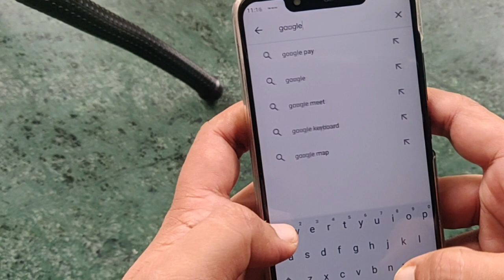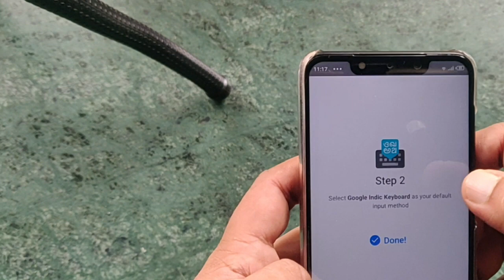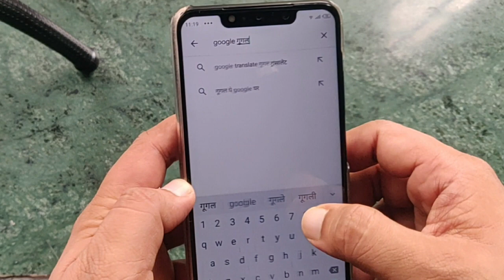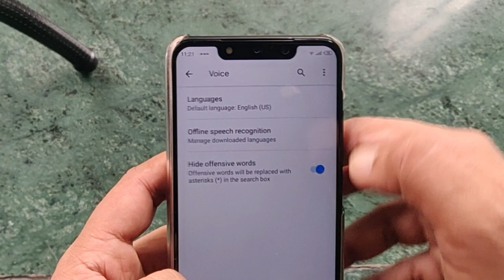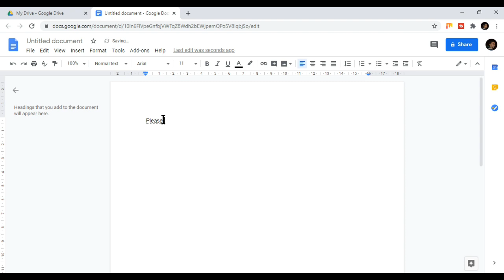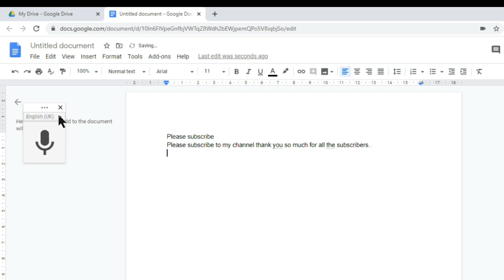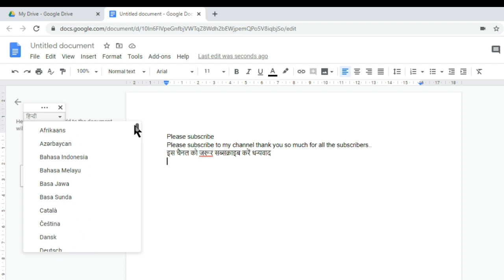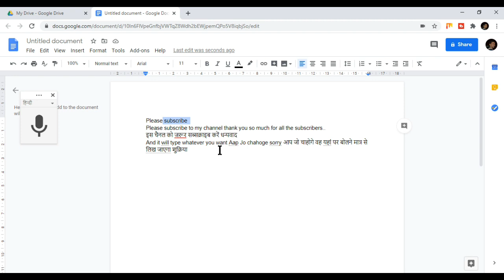Speak and Type in any language | Work perfectly on Mobile as well as Computer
Speak and Type in any language | Work perfectly on Mobile as well as Computer | Fastest way to Type

Is video mein maine aapko bataya hai ki kaise aap bahut hi aasaani se bolte hue typing kar sakte hai, yeh bahut si languages jaise English aur Hindi mein kam karta hai.. yeh bahut accurate hai aur ise use karke aap bahut hi aaraam se bahut jaldi kuch bhi type kar sakte hai.
Aap computer me kaise type kare aur kaise mobile me lambe lambe paragraph sirf bolkar likh sakte hai, wo bhi ksi bhi bhasha me.